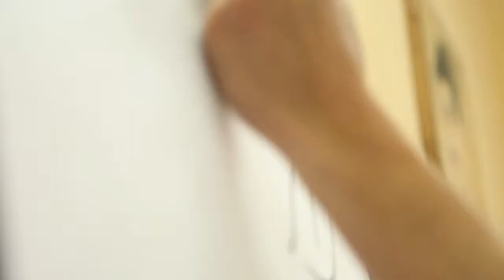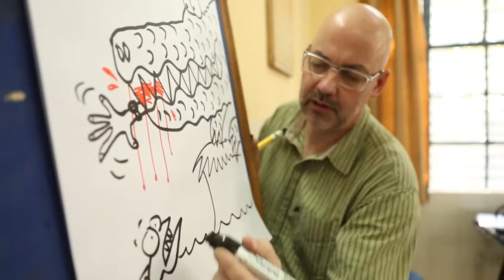Bookaroo in the City 2013 - Tony de Saulles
At Nigam Pratibha Vidyalaya